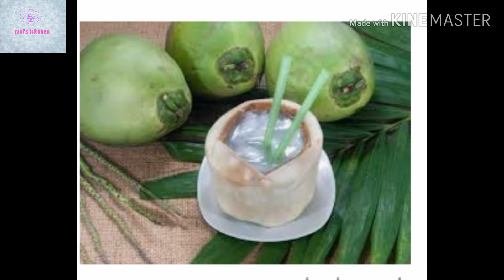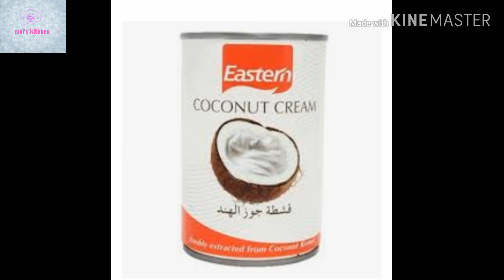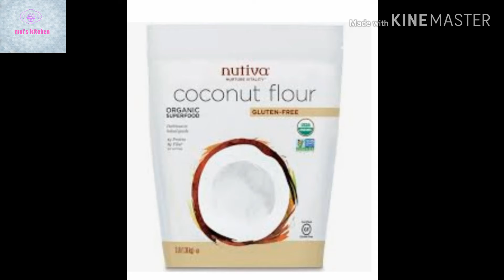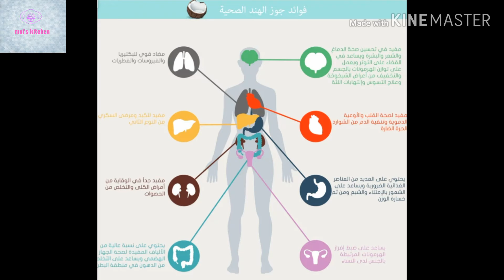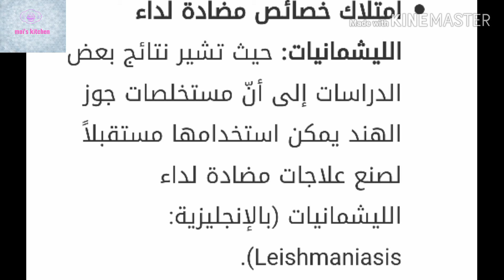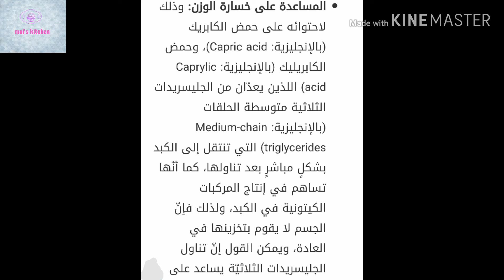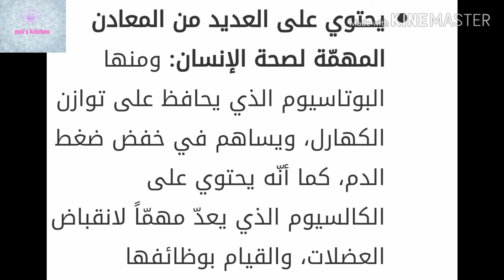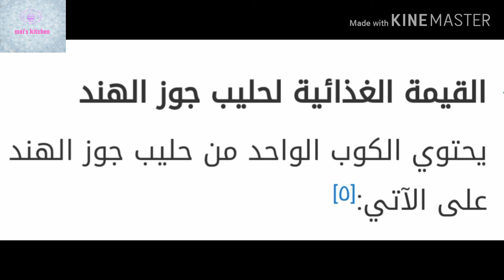فوائد جوز الهندالهند the benefits of coconut